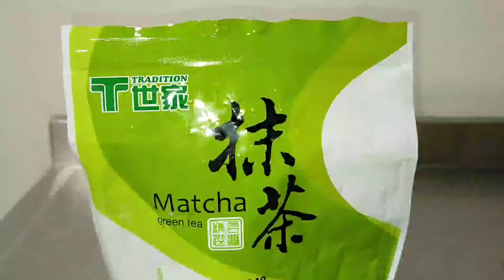How to Prepare Matcha Latte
In this video I'm gonna show you how I make my Matcha Latte.